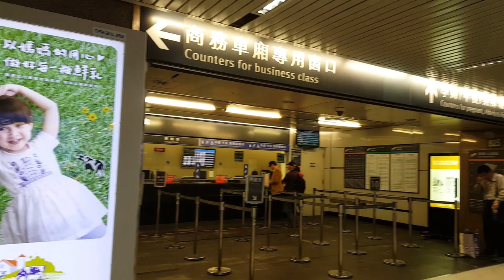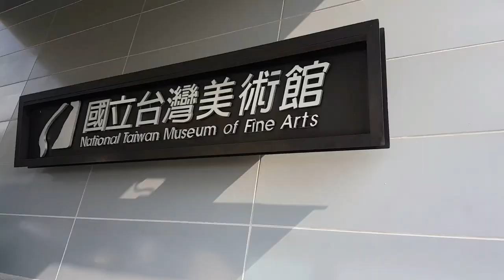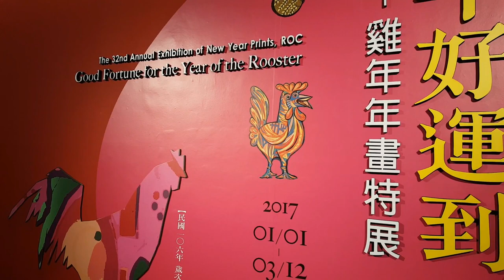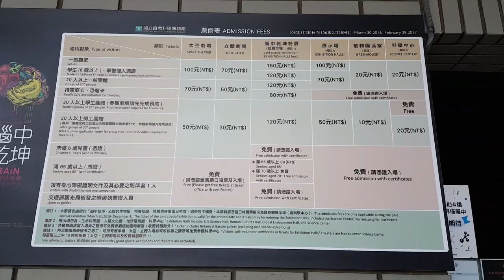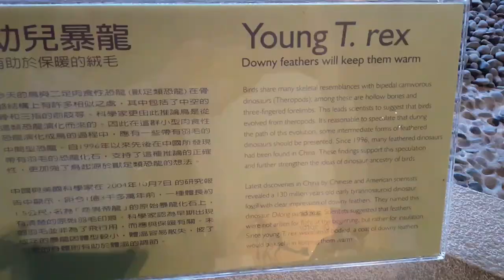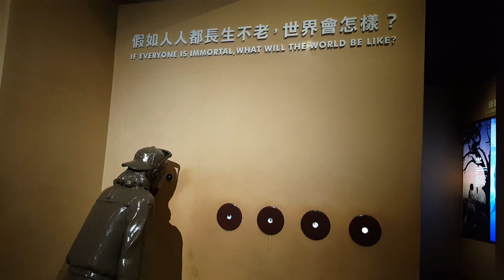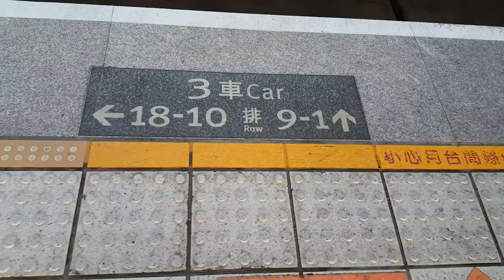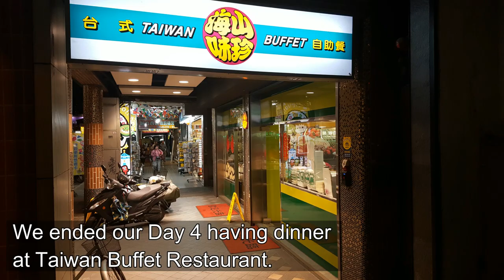Taipei, Taiwan Travel 2017 Day 4 (Travel from Taipei to Taichung)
Hello, Twinkles!✨ This video features the Taipei Main Station, Taiwan High-Speed Rail (HSR)
Taichung, Caihongjuan Village (Rainbow Village), National Taiwan Museum of Fine Arts, National Museum of Natural Science, Funny Street Magician Performer in Ximending. Hope you'll enjoy it. You can see video chapters below. ♡ Mhel

VIDEO CHAPTERS:
0:00 Introduction
0:11 Taichung (Day Trip)
0:20 TAIPEI MAIN STATION
1:26 Traveling on High Speed Train
2:10 Arrival at Taichung HSR Station
4:15 The National Taiwan Museum of Fine Arts (NTMOFA) was founded in 1988.
5:19 The museum is home to the world's largest collection of Taiwanese art.
8:04 The galleries on the first floor showcase modern and contemporary art.
11:28 The National Museum of Natural Science is a six-venue complex housing the Space IMAX Theater, Science Center, Life Science Hall, Human Cultures Hall, Global Environment Hall, and Botanical Garden.
20:39 Buying a ticket
21:45 Storage area for big luggage.